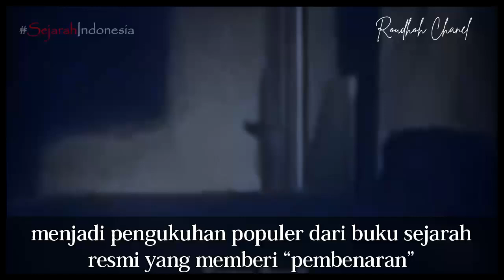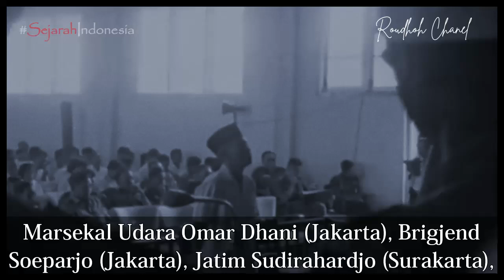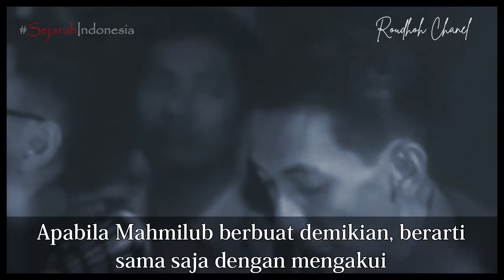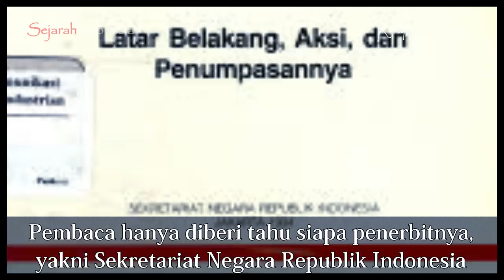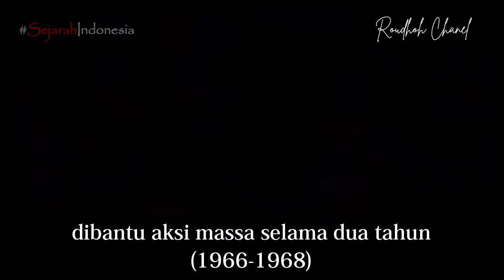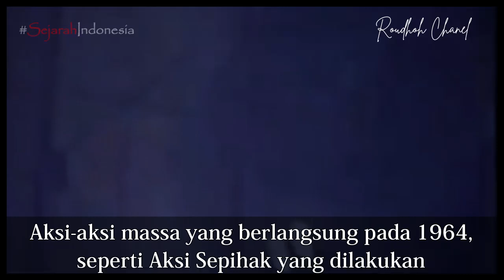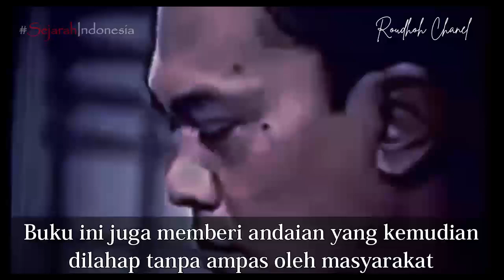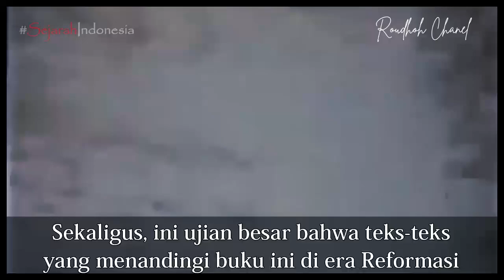Membongkar Manipulasi Sejarah dari Buku Resmi Orba